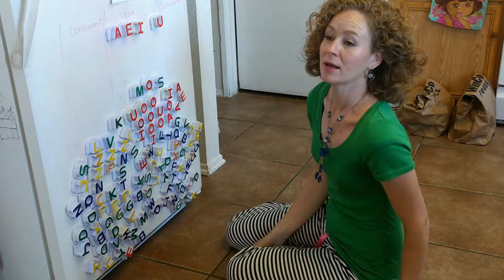Athen's Beauty Family Vlog #12 GIOVANNI's reward for Playing SCHOOL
Fisher Price Little People Track and Bat-Mech​ Toys
In this video Giovanni shows you his favorite toys as a reward for practicing making words and playing school. He thinks it's his own YouTube channel, so comment for him please. thanks.
My little boy just started kindergarten. watch the previous vlog to see our Leap Frog Alphabet Magnet game. Hey, if any of the links above are outdated or do not work, then go to my Linktree here.
Hey, if any of the links above are outdated or do not work, then go to my Linktree